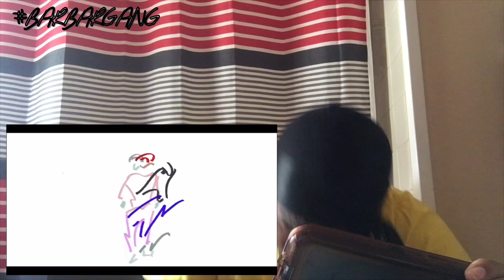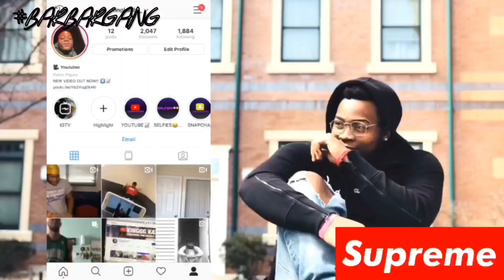JUSTIN BIEBER - AVAILABLE (NATURE VISUAL) [LITTT REACTION]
NAME YOUR FAVORITE SONG ON THE ALBUM DOWN BELOW?!?! I LOVE YALL!!